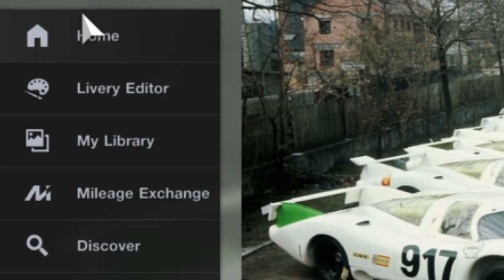The REAL Driving Simulator GT86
When you think its all just a game.